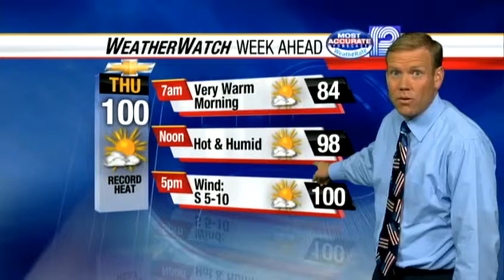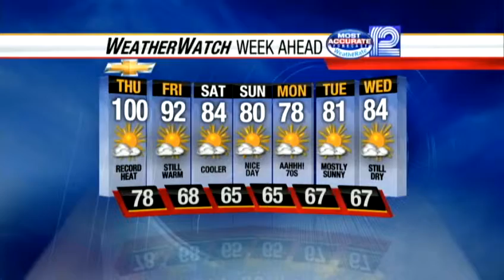Mark Baden's Forecast